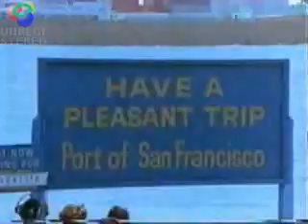Las Calles de San Francisco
Teleserie policiaca de los años setenta que seguía las investigaciones de una pareja de detectives de la policía de San Francisco, formada por el veterano detective Mike Stone y su joven compañero Steve Keller (Michael Douglas).